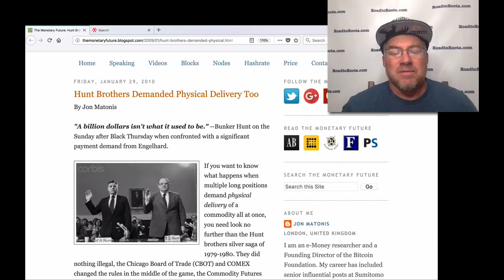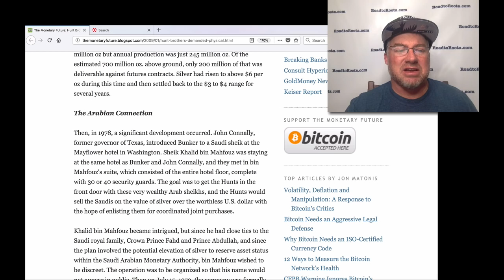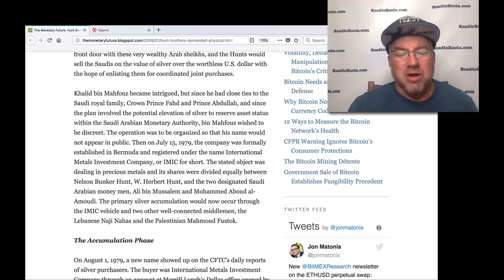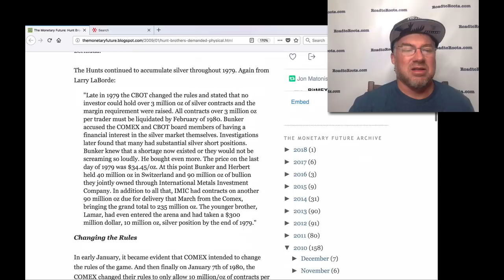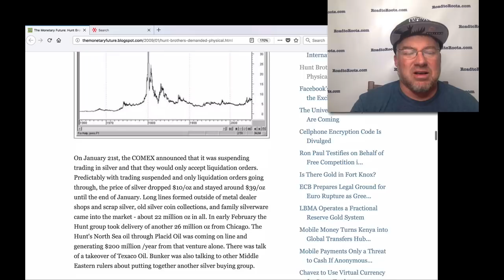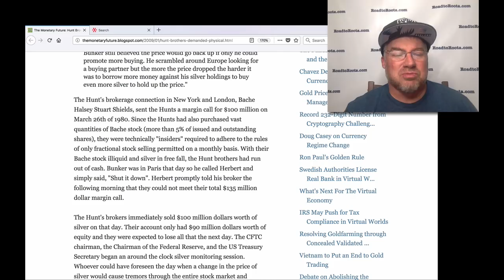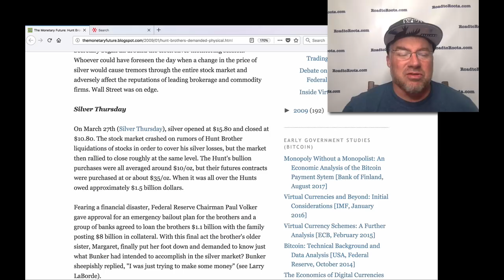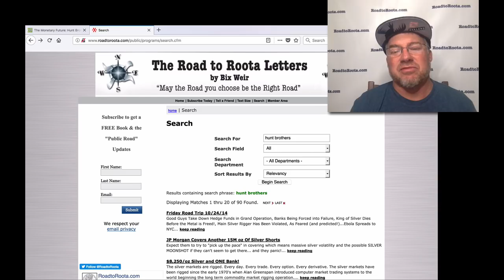Silver Price, The Hunt Brothers & JP Morgan!! (Bix Weir)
The history of silver price manipulation is all about the collusion with large banks, silver exchanges, silver regulators, the Fed and the US Treasury...THAT'S how important it is to "control" the price of silver!!